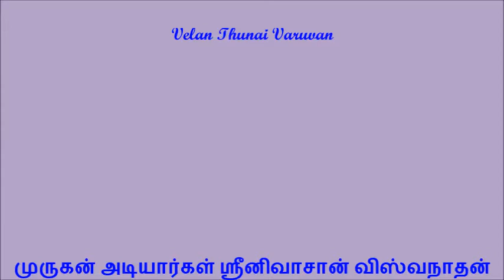Velan Thunai Varuvan